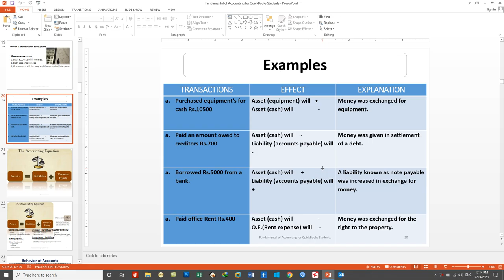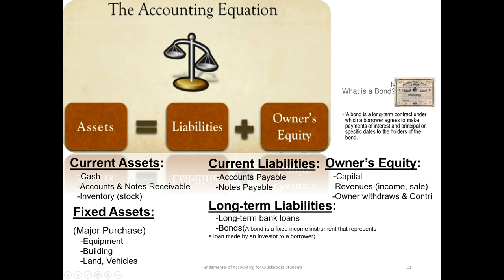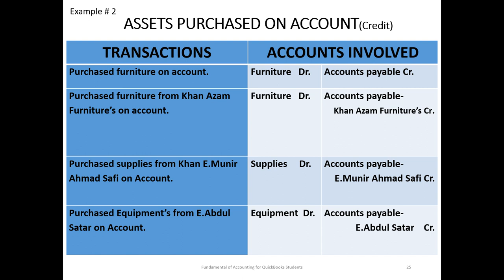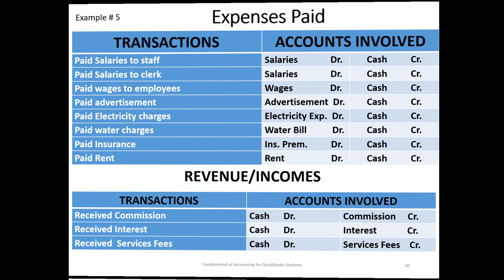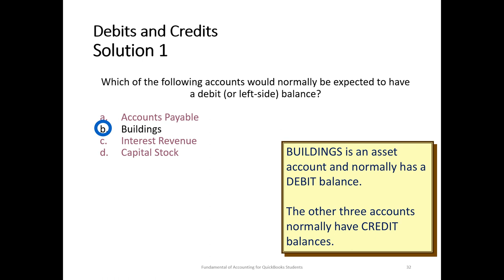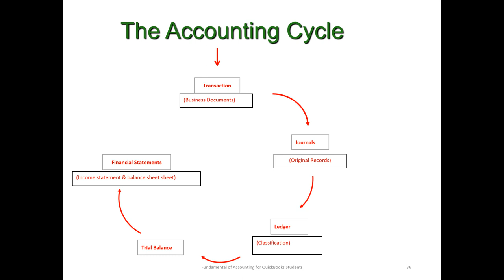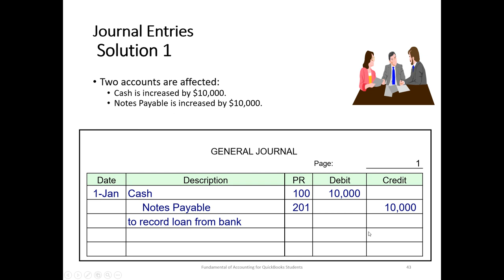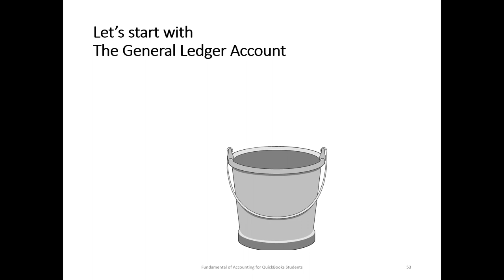QuickBooks 2020 training in Dari- Day2- Fundamentals of Accounting for QuickBooks Students